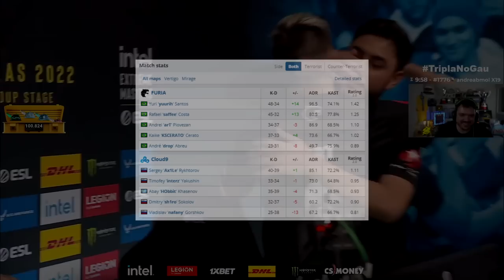Furia vs Cloud9 - IEM Dallas 2022 | CSGO HIGHLIGHTS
0:00 Pistol round
1:21 ad humilde :)
2:09 Vertigo Highlights
14:22 Mirage Highlights